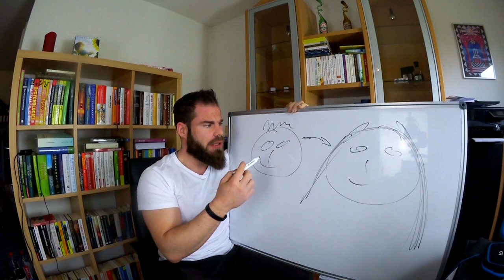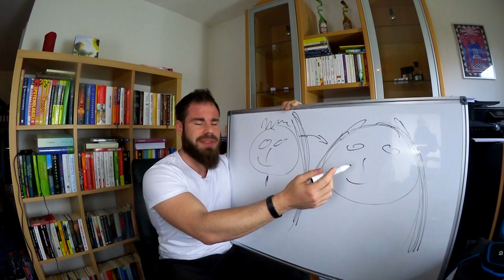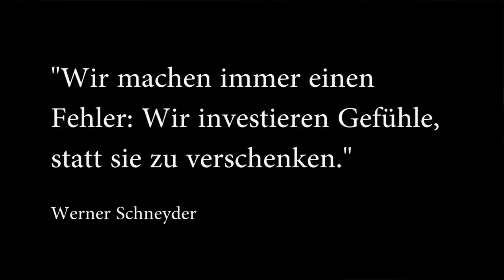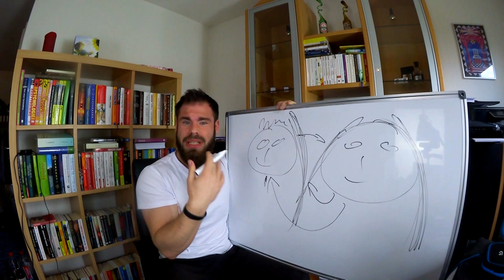Beziehung erfolgreich aufbauen - soll ich Gefühle zulassen/investieren? 💑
Soll ich Gefühle zulassen/investieren? Vermutlich hat sich diese Frage beim aufbauen einer Beziehung zu einer Person jeder schon einmal gestellt. Wenn du dir nicht sicher bist, ob du wirklich Gefühle investieren oder zulassen solltest, dann sieh dir dieses Video an.

Du magst Patrick´s Arbeit und möchtest ihn unterstützen?

Als ewiger Single dachte ich, eine Freundin, Liebe oder körperliche Nähe würden mich glücklich machen. Also setzte alles auf das Kennenlernen von Frauen, lebte schließlich gemeinsam zeitgleich mit mehreren Frauen zusammen, wurde Flirtcoach und hielt Vorträge. Im Anschluss dachte ich, dass ein gesunder Körper der Weg zum Glück ist und nahm 40 Kilogramm ab und baute Muskeln auf. Dann dachte ich, dass ein erfolgreiches Unternehmen wichtig ist zum glücklich sein - machte mich mit nur 24 Jahren Selbstständig und bin das bis heute. All das jedoch war schön - doch umso mehr ich das Glück im Außen suchte desto mehr verpasste ich es. Die Freimaurerei, meine Partnerin und die mittlerweile enge Freundschaft zu einem Rabbi verhalfen mir schließlich auf dem Weg zurück zu mir Selbst.

▬ Mein Equipment ▬▬▬▬▬▬▬▬▬▬▬▬▬

▬ Social Media ▬▬▬▬▬▬▬▬▬▬▬▬▬▬▬

Liebe Grüße
Euer
Patrick